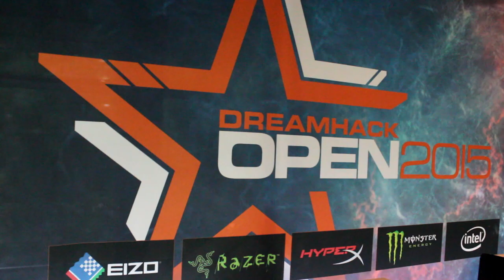Dreamhack Tours 2015 - Movie by shiGERU